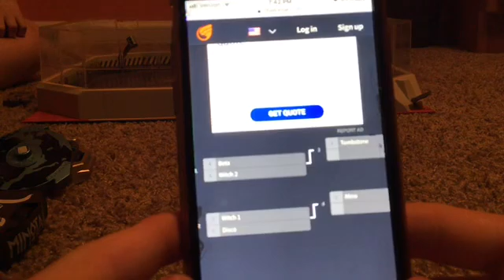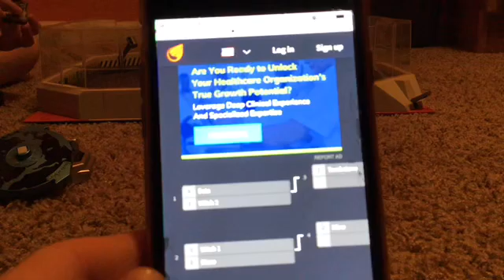Battle Bots (Season 2)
I’m trying to get new battle bots.